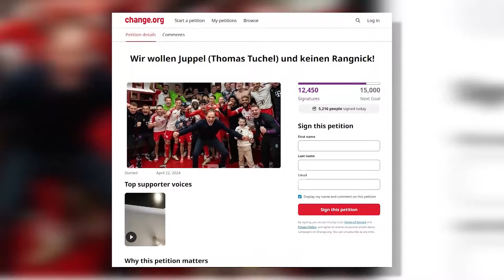Tv Klan - Tifozët duan qëndrimin e Tuchel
Lajmi që Ralf Rangnick është kontaktuar nga drejtuesit e Bayern Munchen për të marrë detyrën e trajnerit sezonin e ardhshëm kanë shtyrë tifozët e ekipit të hapin një peticion. Ata kërkojnë që Thomas Tuchel të qëndrojë për të respektuar kontratën që e mban te Bayern deri në 30 Qershor të 2025.

Nisma ka marrë menjëherë mijëra mbështetje dhe publikimi në media ka tërhequr më shumë vëmendjen. Tuchel konfirmoi pak kohë më parë se do të ndërpersë bashkëpunimin në fund të sezonit, por kualifikimi i ekipit në gjysmëfinalet e Champions League ka bërë që tifozët të ndryshojnë qëndrim.

Ata nuk duan trajnerë të një niveli më të ulët, pasi Thomas Tuchel është fitues i Champions me Chelsea në 2021, ndërsa kandidatët nuk kanë një sukses të tillë në karrierë. Vendimin për ta mbyllur në fund të këtij sezoni e mori fillimisht edhe Xavi Hernandez, por më pas bëri hapa pas duke vendosur të vijojë punën te Barcelona.